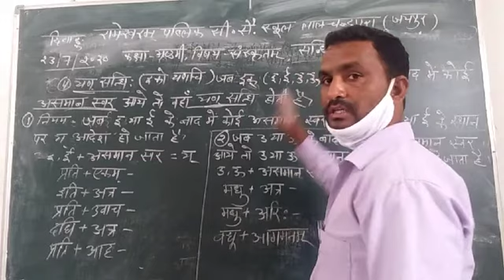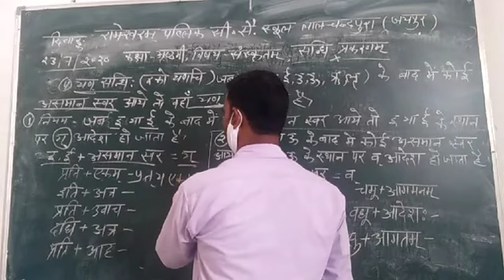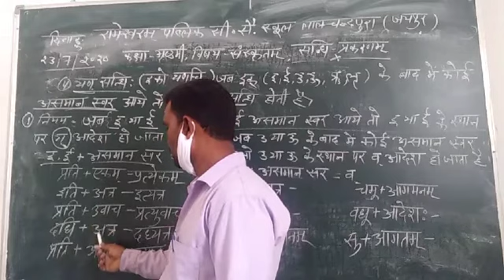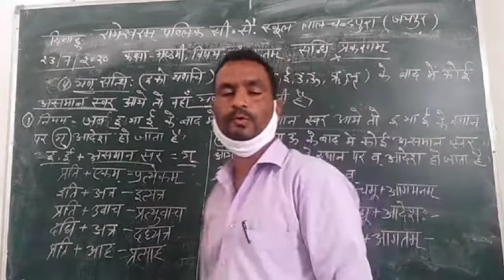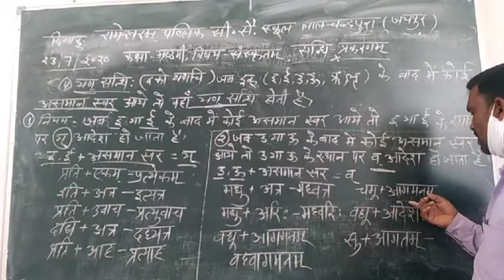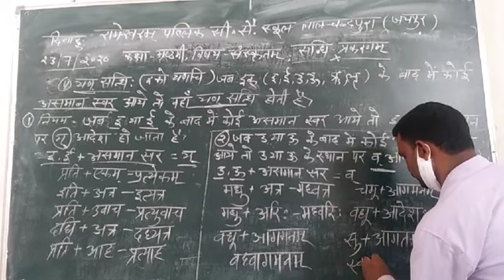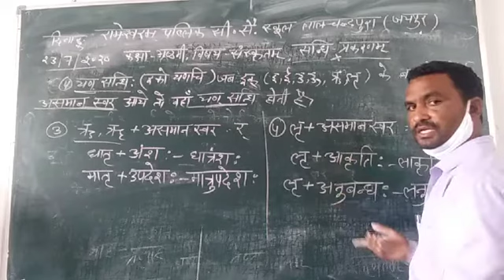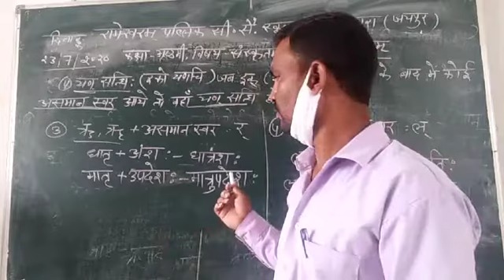CLASS 8 SANSKRIT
(कैलाश सर )  विषय-  संधि